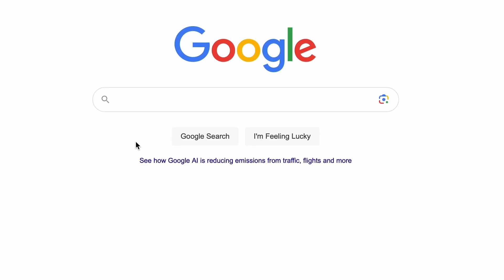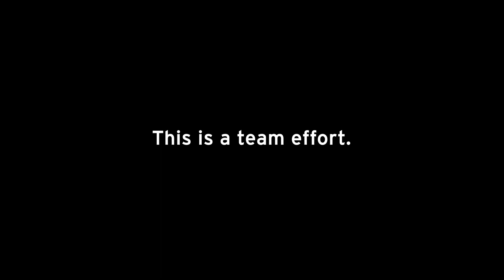What is the Just Energy Transition?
RMI explains the Just Energy Transition, a term frequently used as we work to meet our climate goals. What does this term mean, and how does RMI bring it to life in our work?